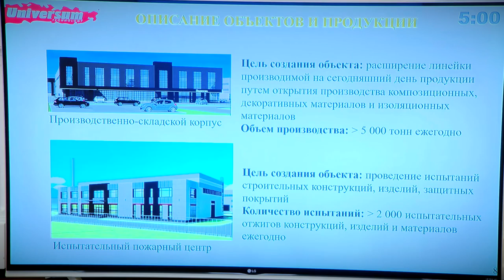В Тверской области появился первый инновационно-промышленный парк